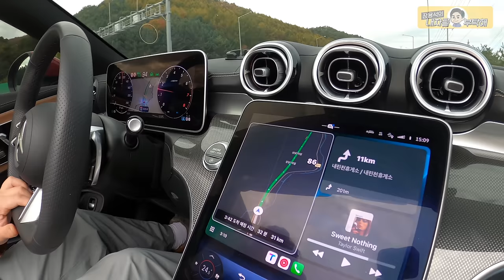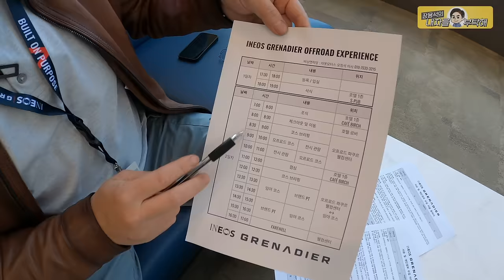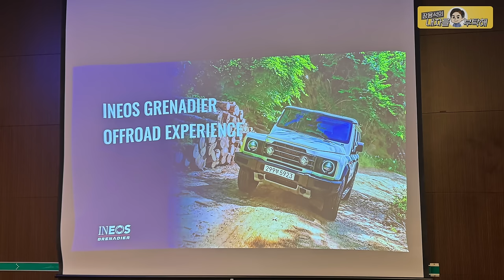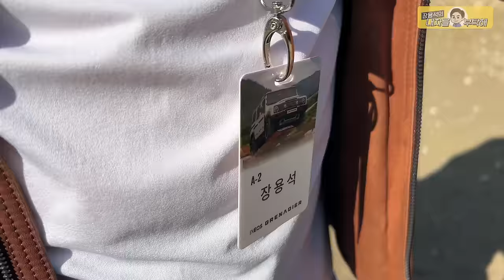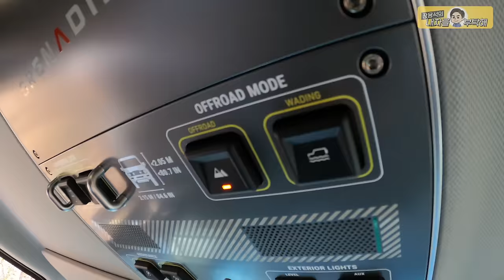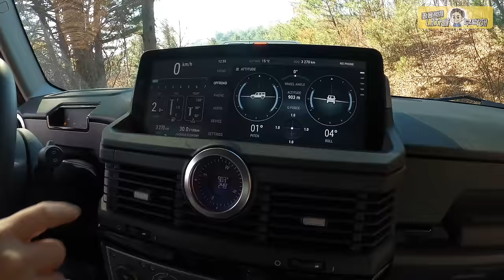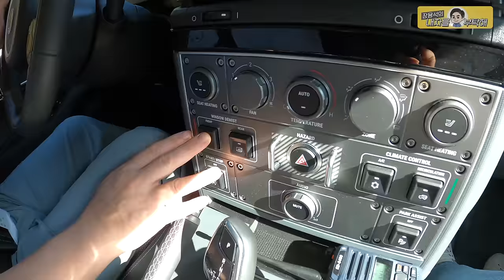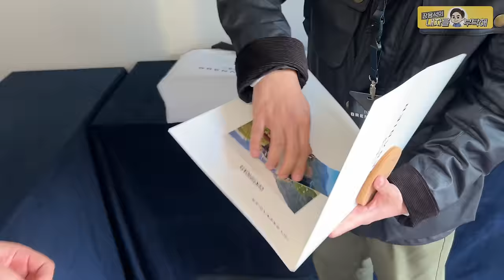솔직리뷰🧐그레나디어 타고 산 정상까지 "길 이라도 좋다, 아니라도 좋다" INEOS, 이네오스 시승기